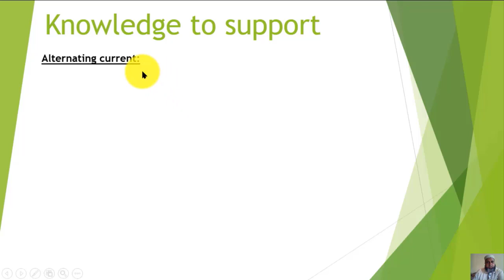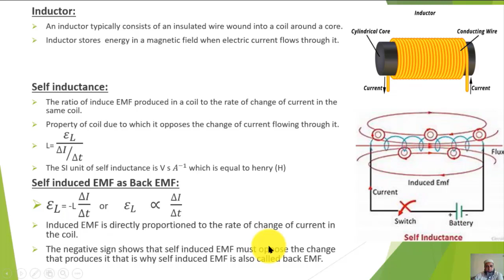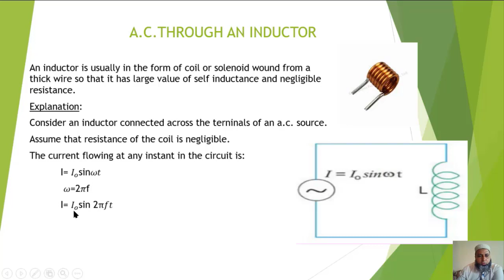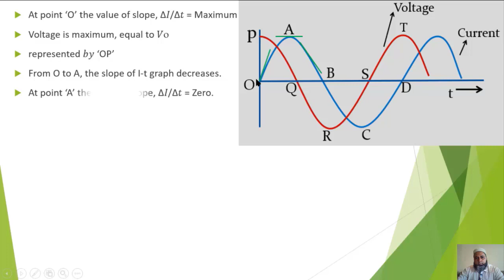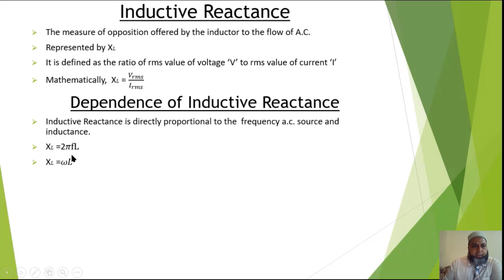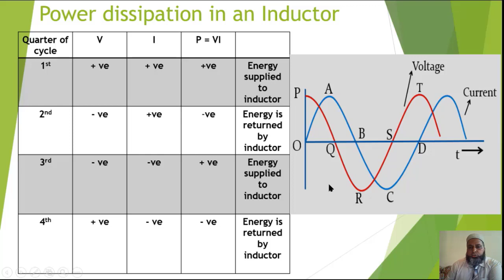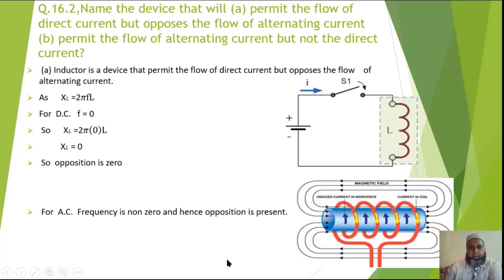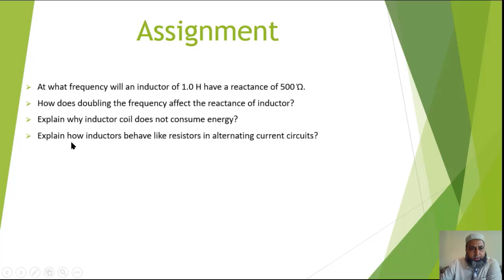Second Year Physics Ch 16 Alternating Current a.c. through inductor By Asif Nadeem